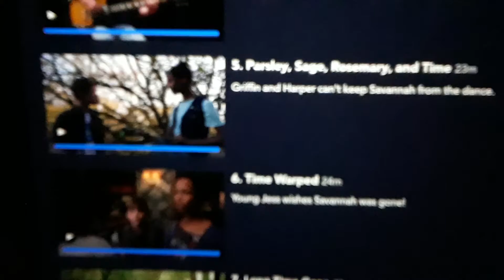Disney Secrets of Sulphur Springs Season 1 + 2 on Disney+